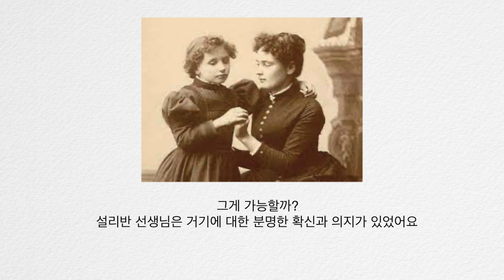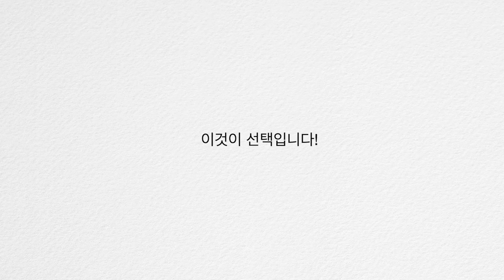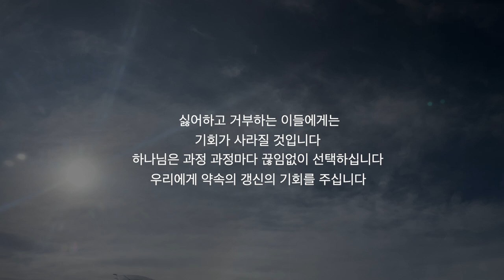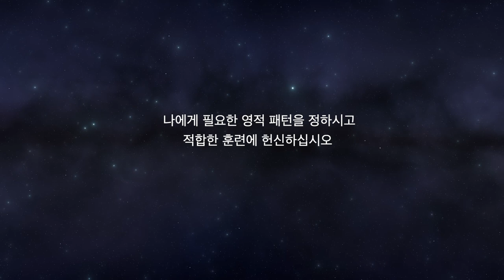2024.07.14 | 이찬규 목사 5분 말씀 | 선택하시는 하나님 | 시편 33편 12절, 마가복음 1장 17~18절